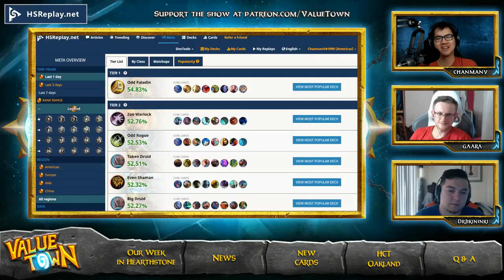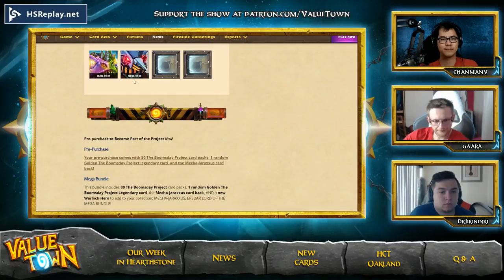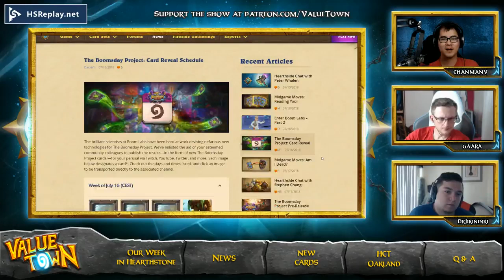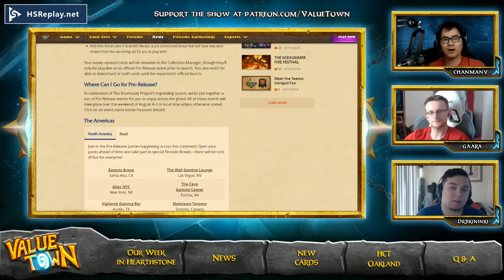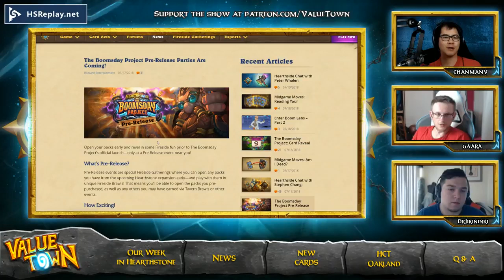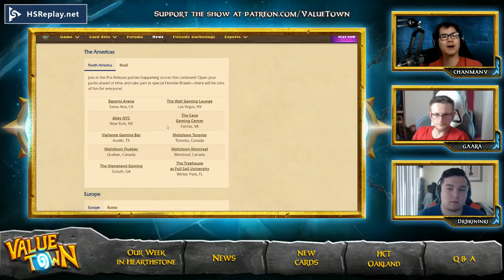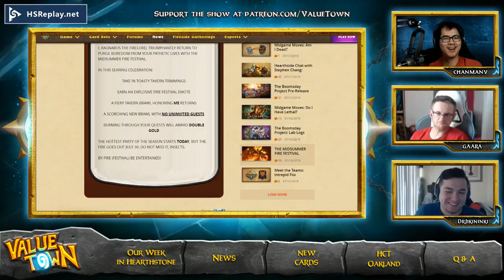Value Town #176 - Hooray For Tarei (guest DrJikininki)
This week we have DrJikininki  joining ChanmanV and Gaara to discuss a lot of The Boomsday Project news, reviewing cards, and HCT Oaklanc. They also answered a bunch of Q&A questions.

Topics:
2:45 Our Week In Hearthstone
5:20 HCT Italy
10:50 Top 32 Finishers
14:04 Production  Was Bad
35:53 Line up strategies in Italy
41:54 The Boomsday Project
42:57 Announcement Video
47:50 Bundles
51:39 New Cards
1:26:01 Adventure Puzzles
1:29:05 Was this the most diverse meta in HS history?
1:35:10 What kind of plays do pros do that amateur players miss?
1:41:49 Advice on grinding to legend

Host: ChanManV and Gaara
Guests: DrJikininki

Big thanks to our legendary patron producer Mike T.!

today!